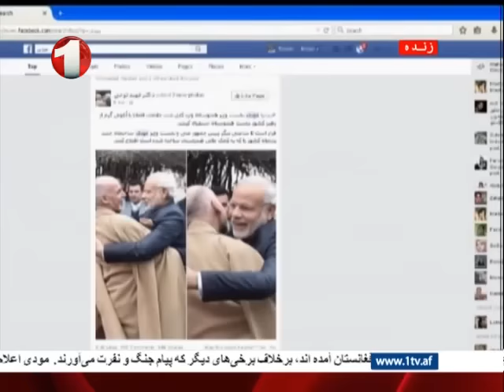Afghanistan Pashto News 25.12.2015 د افغانستان خبرونه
له افغانستان او نړۍ څخه د شپې د لسو بجو مهم پښتو خبرونه